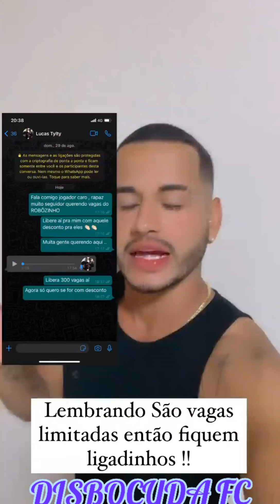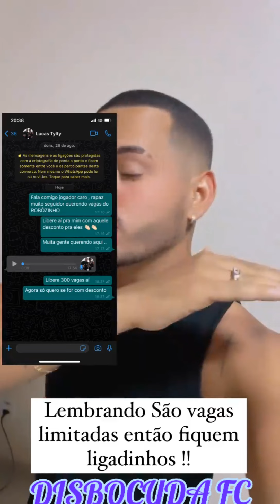THIAGO GUIMARÃES😦COM BAIXA ESTIMA😨 MAIS TEM UM MOTIVO😳 PRA ISSO😱😱